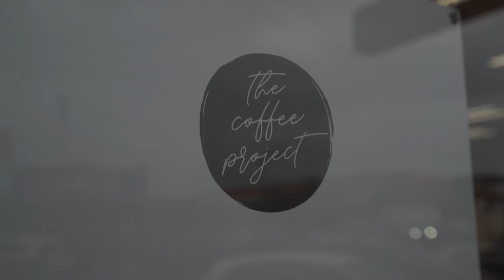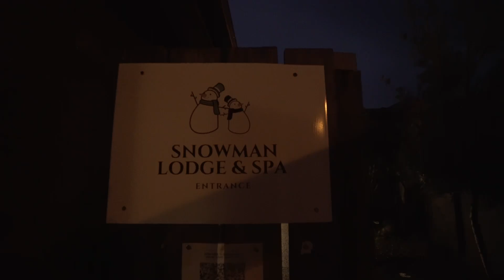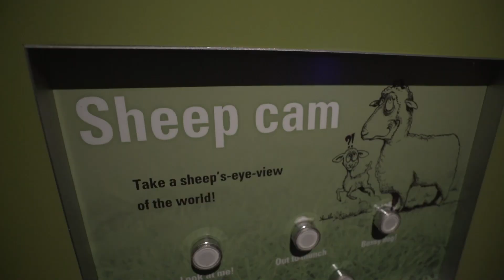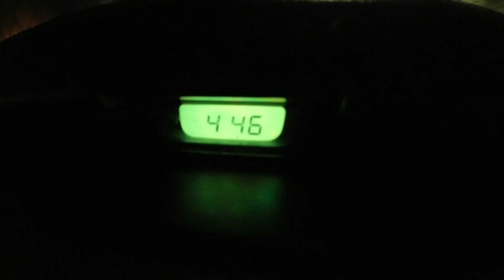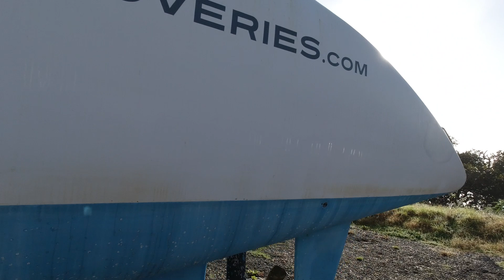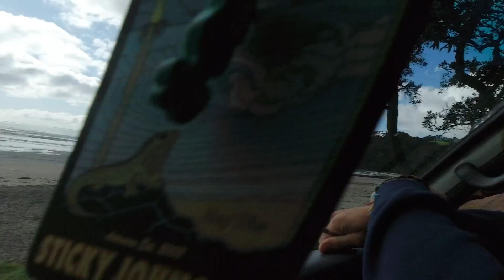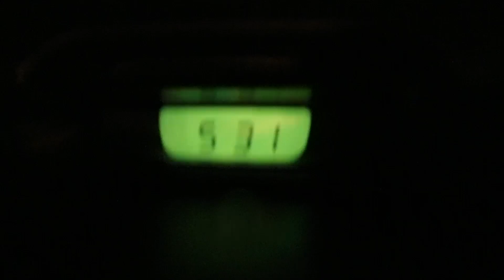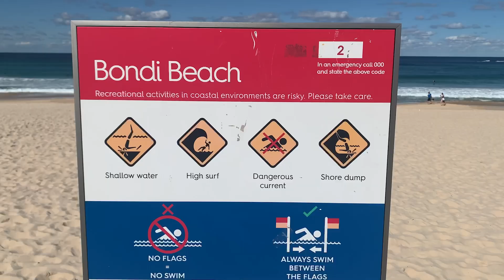We Got Robbed On Our Road Trip (Story 31)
Hey hey hey! Yes, New Zealand has been wonderful, up until we lost everything to a thief.

It has been way to long since I have posted a video and oh my god have I missed it! Although now that I'm off on adventures again, I, unfortunately, will be missing a lot due to the loss of my camera and video gear in the robbery.